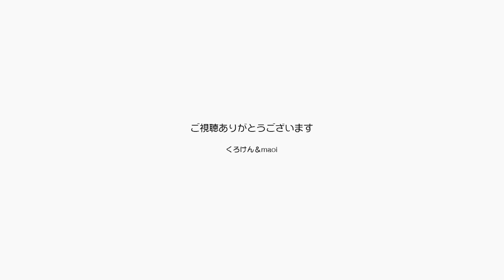秋から冬にかけて毎朝行われるジャンポンの愛の時間【Jean & Pont 2002】2020/1/19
朝雨戸を開けて光を取り込むとすぐに始まるジャンくんとポンちゃんの日向ぼっこ。
２匹で肩を寄せ合い可愛く並んで寄り添う姿が愛に満ち溢れています。
晴れた日には逆光で幻想的に、雨の日にはなんだか憂いのある美しさです。
それはこれからも続いてゆくことでしょう。

2020年ジャン＆ポンカレンダー
2020年キトンシッティングカレンダー（ラブ、シオン、アンズ、チャコ、カオリン）